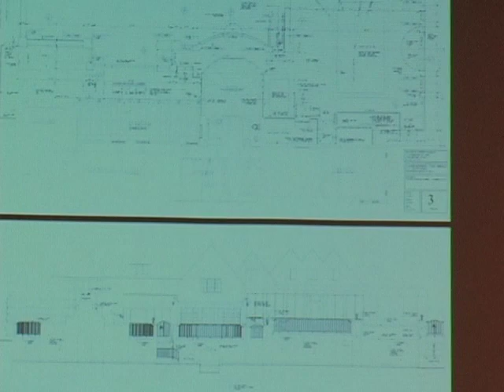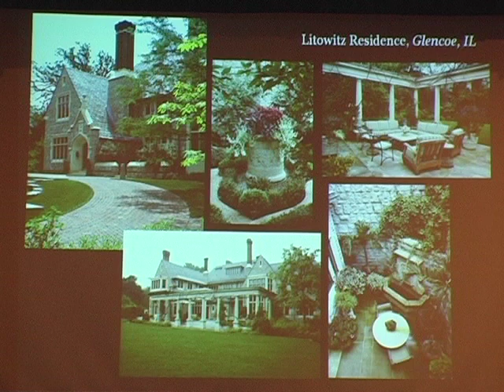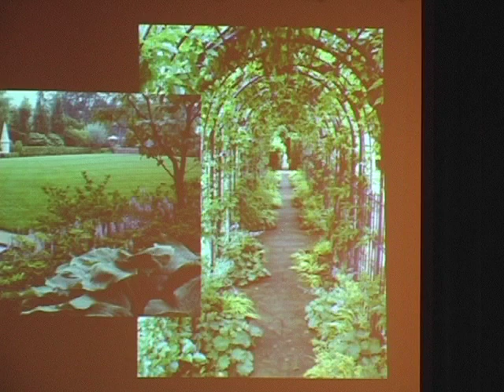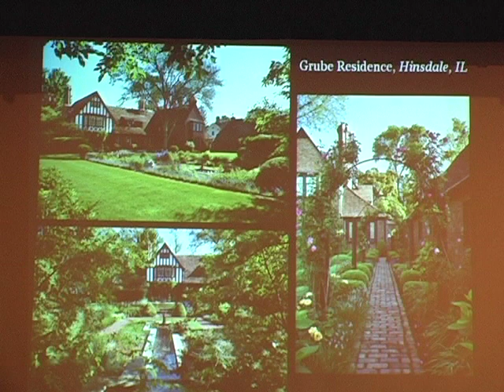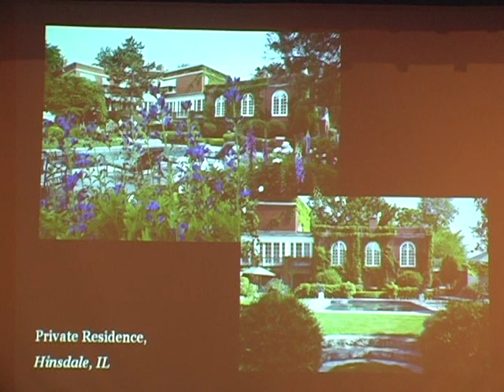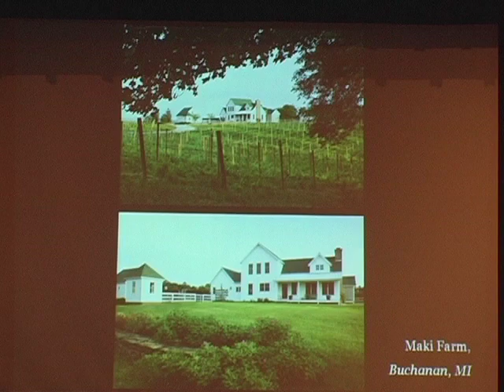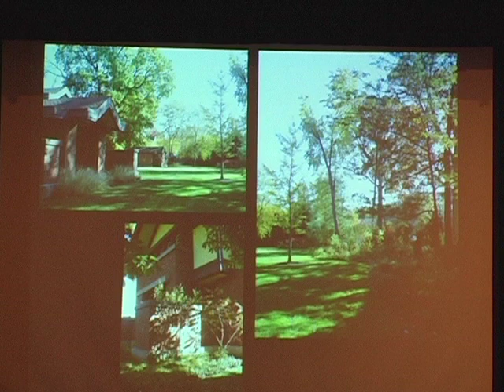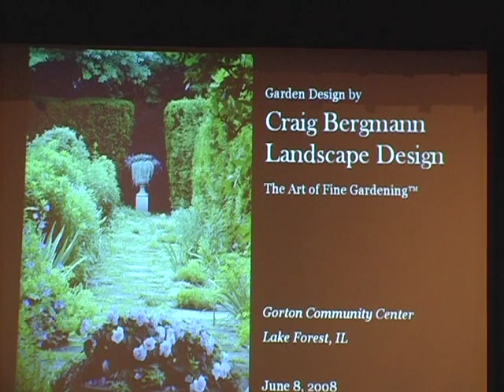Craig Bergmann Landscape Design; The Art of Fine Gardening